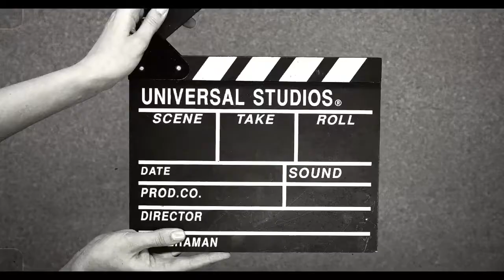Maldives A Beautiful Place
Maldives, in full Republic of Maldives, also called Maldive Islands, independent island country in the north-central Indian Ocean. It consists of a chain of about 1,200 small coral islands and sandbanks (some 200 of which are inhabited), grouped in clusters, or atolls.

The archipelago was inhabited as early as the 5th century BCE by Buddhist peoples, probably from Sri Lanka and southern India. According to tradition, Islam was adopted in 1153 CE. Ibn Baṭṭūṭah, a notable North African traveler, resided there during the mid-1340s and described conditions at that time, remarking disapprovingly on the freedom of the women—a feature that has been noticeable throughout Maldivian history.

The Maldive Islands are a series of coral atolls built up from the crowns of a submerged ancient volcanic mountain range. All the islands are low-lying, none rising to more than 6 feet (1.8 metres) above sea level. Barrier reefs protect the islands from the destructive effects of monsoons. The rainy season, from May to August, is brought by the southwest monsoon; from December to March the northeast monsoon brings dry and mild winds.

The population of Maldives belongs almost entirely to the Maldivian ethnic group, which is the result of various peoples settling in the islands successively through the country’s history. The first settlers, it is generally believed, were Tamil and Sinhalese peoples from southern India and Sri Lanka. Traders from Arab countries, Malaya, Madagascar, Indonesia, and China visited the islands through the centuries. The official language is an Indo-European language called Dhivehi (or Maldivian); Arabic, Hindi, and English are also spoken. Islam is the state religion.
Maldives has a developing economy based on fishing, tourism, boatbuilding, and boat repairing. The gross national product (GNP) per capita is among the lowest in the world. Most of the population subsists outside a money economy on fishing, coconut collecting, and the growing of vegetables and melons, roots and tubers (cassava, sweet potatoes, and yams), and tropical fruits. Cropland, scattered over many small islands, is minimal, and nearly all of the staple foods must be imported. Fishing, the traditional base of the economy, continues to be the most important sector, providing employment for approximately one-fourth of the labour force as well as accounting for a major portion of the export earnings. Tuna is the predominant fish caught, mostly by the pole-and-line method, although a good deal of the fishing fleet has been mechanized. Most of the fish catch is sold to foreign companies for processing and export.

The Maldives national shipping line forms the basis of one of the country’s commercial industries. Tourism is a fast-growing sector of the economy. Resort islands and modern hotels in Male have attracted increasing numbers of tourists during the winter months. Industries are largely of the handicraft or cottage type, including the making of coir (coconut-husk fibre) and coir products, boatbuilding, and construction. Imports include consumer goods such as food (principally rice), textiles, medicines, and petroleum products. Fish—mostly dried, frozen, or canned skipjack tuna—accounts for the bulk of exports. The United Arab Emirates, Thailand, India, Sri Lanka, and Singapore are among the main trading partners. Since the 2010s, China has been one of the primary sources of imports and foreign direct investment. Boats provide the principal means of transport between the atolls, and scheduled shipping services link the country with Sri Lanka, Singapore, and India. There is a national airline, and the airport at Male handles international traffic.

Solih also worked to reinvigorate the country’s ties with India. In June 2019 Indian Prime Minister Narendra Modi made the Maldives his first trip abroad after his re-election, signaling India’s interest in warming ties. Within the first two years of Solih’s term, India had committed more than $2 billion in aid to the Maldives, including a pledge of $500 million toward a large-scale infrastructure project linking Male with its neighbouring islands.
Traveling is a very crucial part of life as it is the best way to get out of the busy schedule. It is also to experience life in different ways . Traveling is actually a good remedy for stress, anxiety and depression. It also improves the mental and physical health.